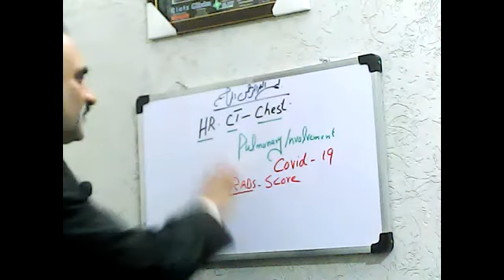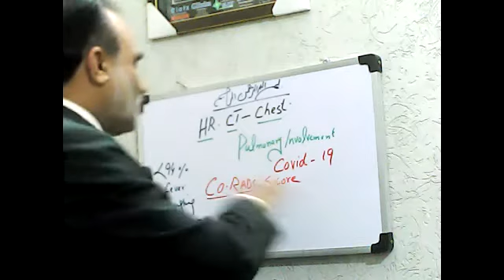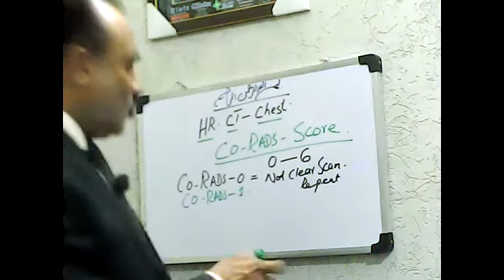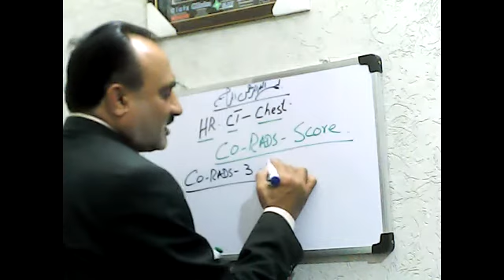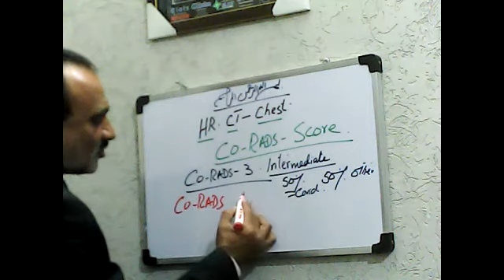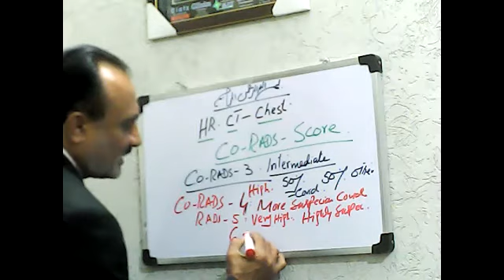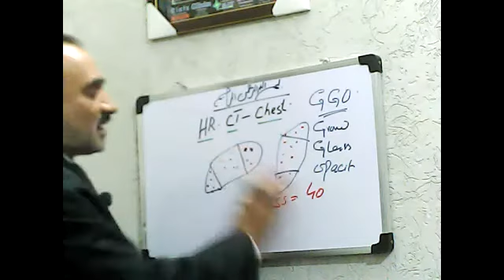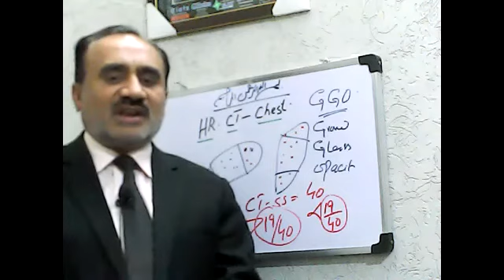CT Scan Chest : Test for CORONA Virus -Lungs Infection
CORADS-Score : Pulmonary Involvement of COVID-19     HR-CT -SS  CT Scan Severity Score